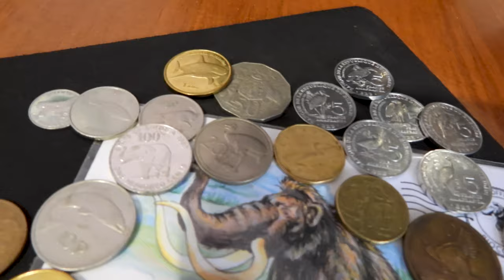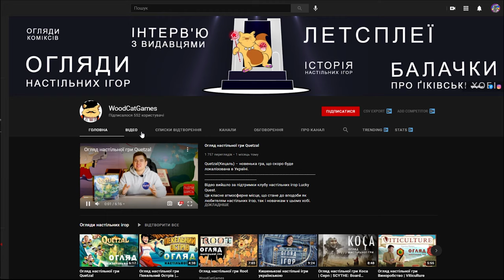Тварини із монет - Китоголов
Монети із зображеннями тварин – одна із найбільш цікавих та пізнавальних тематик колекціонерів. Ба більше - всі ми не проти мати якусь цікаву монетку в своєму гаманці.
А сьогодні мова піде про монету із Бурунді, на якій викарбовано китоголова - приємного перегляду!

- Огляди настільних ігор, коміксів, інформаційні відео про настільні ігри, інтерв'ю з видавцями настільних ігор.

00:00 - Вступ
00:16 - Тварини-символи
00:30 - Монета із Бурунді
00:54 - Китоголов
01:15 - Детальніше про китоголова
01:35 - WoodCatGames
01:15 - Детальніше про китоголова
03:28 - Дякуємо за перегляд!
✨Слідкуйте за нами:
 ✔️Станьте нашою пташкою🐦:
  😊Дякуємо за підтримку. Ви - чудові.